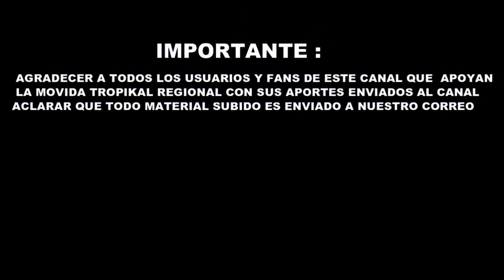Los Gatos Buenos - En Vivo Duele (Casa Grande)